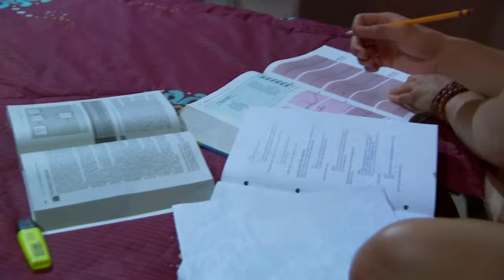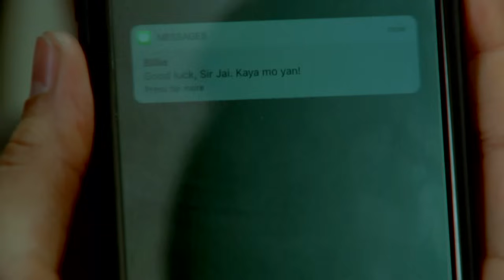Meant to Be: Full Episode 48